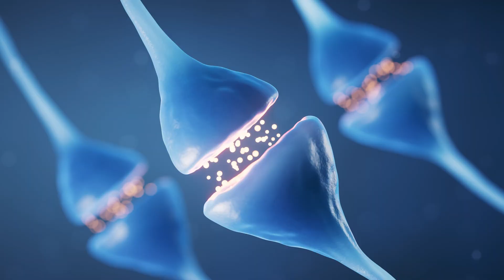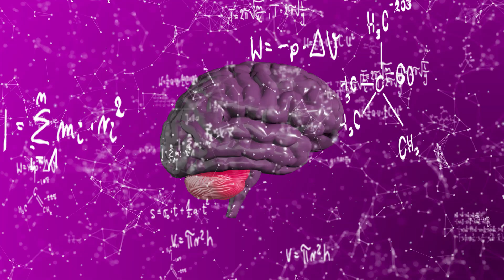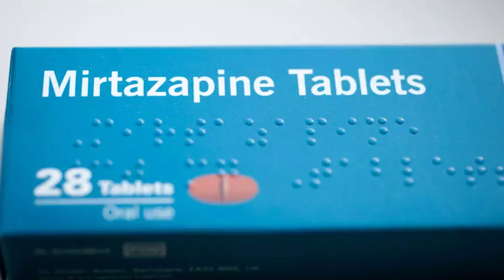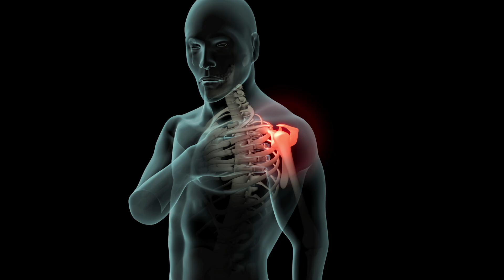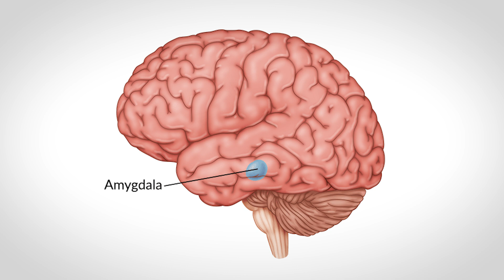How PTSD affects your body in surgery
Your body keeps score of past traumas. PTSD can impact your body under anesthesia when you're having surgery - learn how from Dr. Kaveh.

0:00 - Introduction
0:36 - Why PTSD matters before surgery
0:57 - #1: state-dependent memories
1:42 - GABA agonists "recreating" traumatic states
2:02 - Dissociative amnesia and flashbacks
2:24 - Hyperarousal in surgery and emergence delirium
3:27 - #2: PTSD medication interactions
4:34 - Cannabis and recreational substance interactions
4:44 - Increased anesthesia requirements and underdosing
5:24 - #3: Your body's score card and central sensitization
6:22 - Central sensitization complications
6:57 - What to do if you have PTSD before surgery
8:15 - Advocate for loved ones!

Understanding how PTSD impacts the body during surgery is crucial for both patients and healthcare providers. In this video, we dive into the intricate ways traumatic stress alters memory processing, leading to flashbacks or memory loss, and how this intersects with the effects of surgery and anesthesia.

Surgery, a form of traumatic stress, disrupts memory processing, akin to the effects seen in PTSD. Both conditions may involve changes in glutamate levels, contributing to a heightened state of fear and anxiety. We explore the similarities between combat PTSD and civilian PTSD, often triggered by traumatic incidents like assaults, falls, gunshot wounds, or abuse.

Key Points Covered:
- The emergence of state-dependent memories under anesthesia and their impact on post-operative recovery.
- Risks associated with emergence delirium and post-operative delirium, including increased chances of post-operative cognitive dysfunction (POCD), prolonged PACU stays, and potential threats to patient and provider safety.
- The interaction between long-term use of recreational and prescription drugs (e.g., opioids, TCAs, mirtazapine) and anesthesia, highlighting the complexities in managing PTSD patients in surgical settings.
- The concept of central sensitization of the spinal cord and its implications for pain management and medication side effects.
- We also discuss best practices for anesthesia management in PTSD patients, such as the cautious use of benzodiazepines and the potential benefits of Precedex and ketamine due to their effects on glutamate modulation.